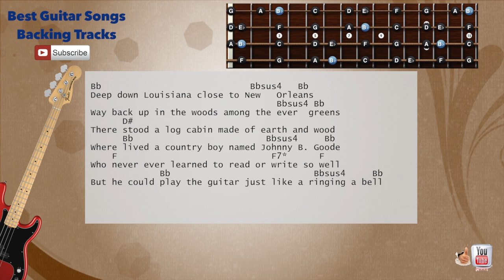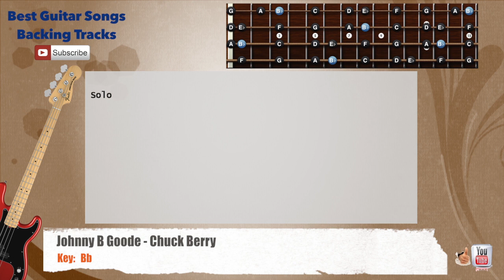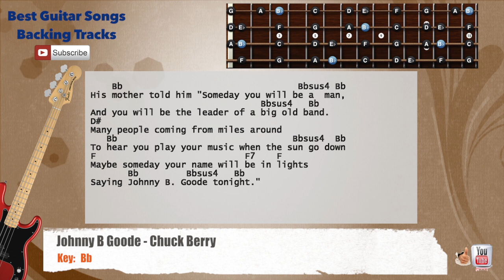🎻 Johnny B Goode - Chuck Berry Bass Backing Track with scale, chords and lyrics